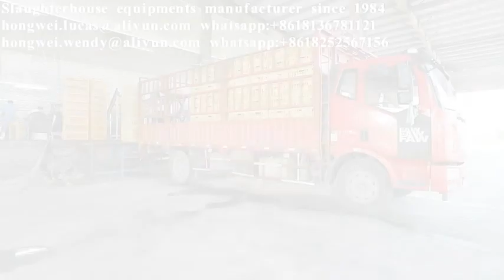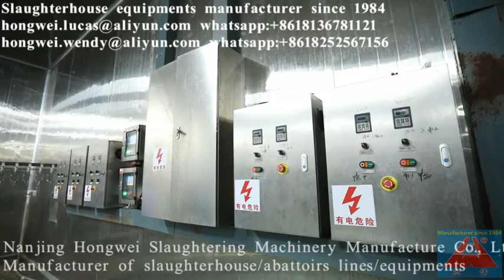turnkey chicken slaughtering production line slaughtering machine slaughter house plant